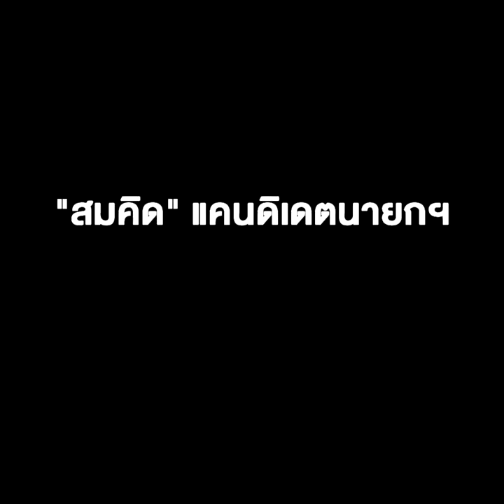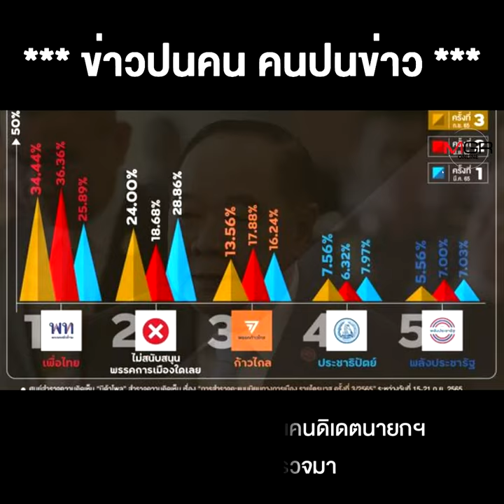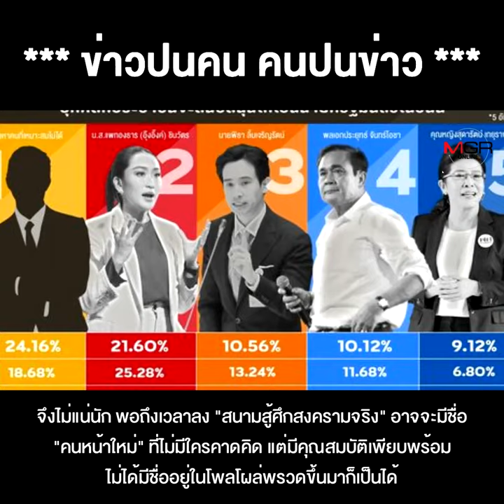หญิงแม่ไม่ช่วยอะไร "อุ๊งอิ๊ง" เรตติ้งตก "สมคิด" แคนดิเดตนายกฯ คนเชื่อมั่น เชื่อมือ !!